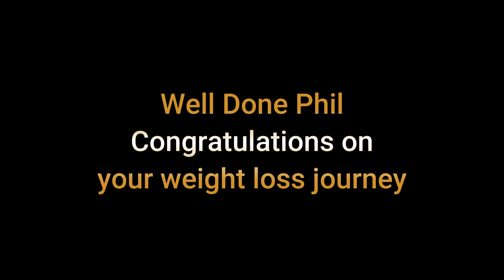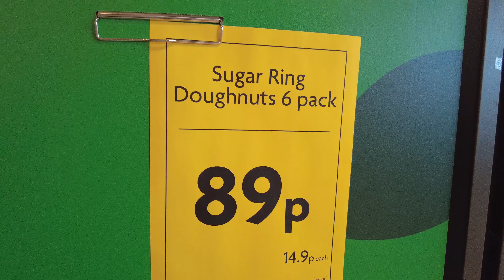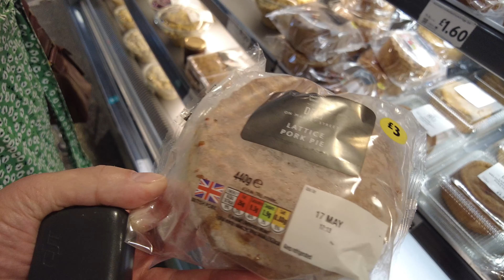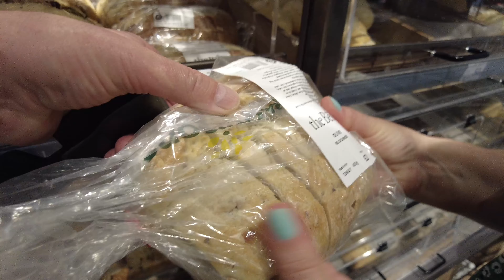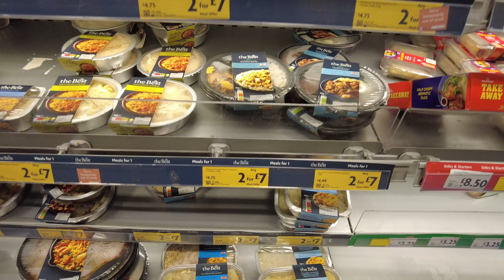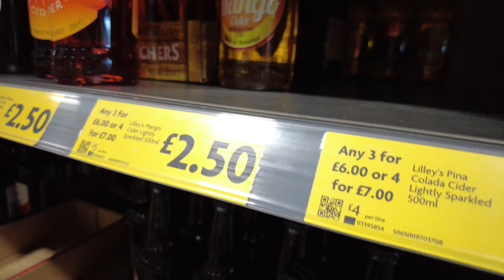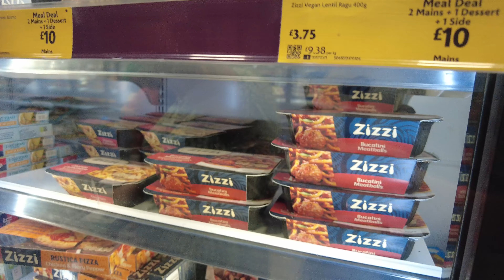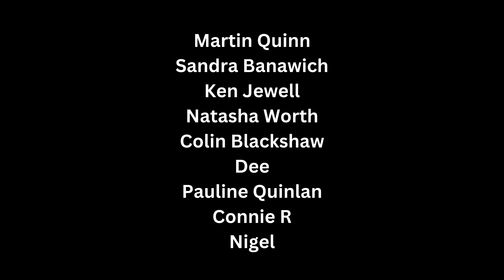We Went Shopping in Morrisons and Ended up in Taco Bell